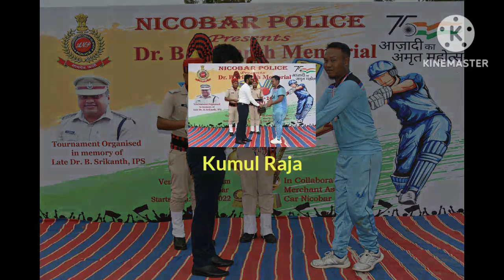Pums youngster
Pums youngster journey to Final Dr.B Srikant Memorial Session VII 2022